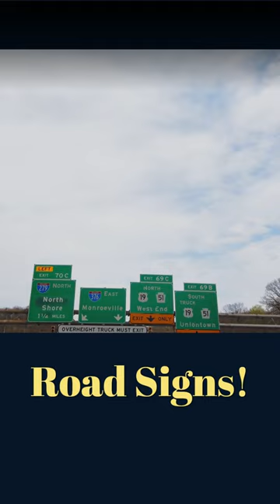Things That Are Bigger Than You Think! Road Sign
Some road signs are extremely big